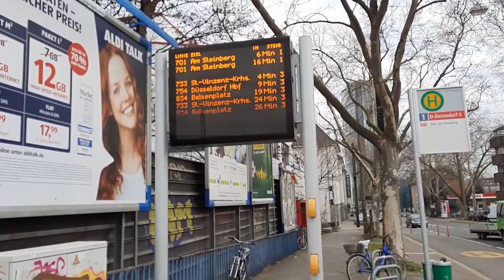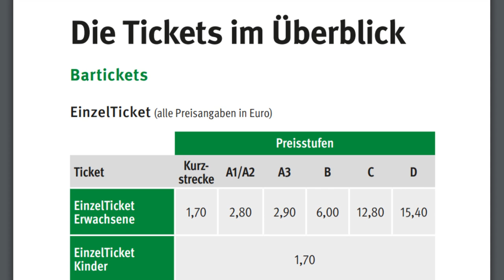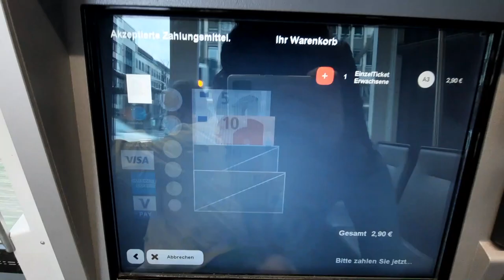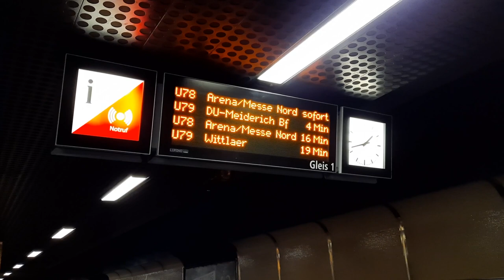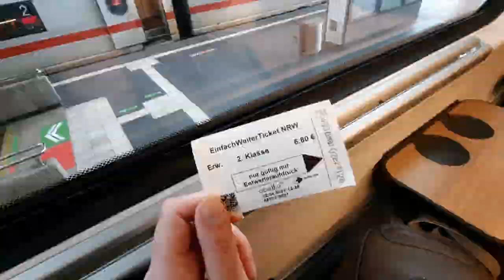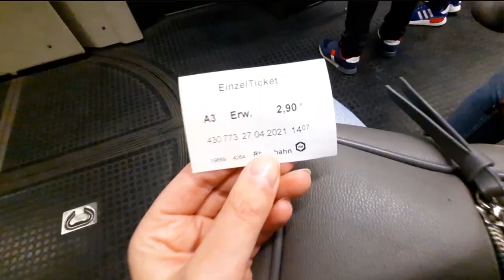Всё о общественном транспорте в Германии [2021] Как в Германии купить билет | Сколько стоит проезд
В этом видео я расскажу все подробности об общественном транспорте Германии.

Эпизоды:
00:00 введение
00:24 что входит в городской транспорт Германии
00:43 как отличить трамвай и метро U в Германии
01:24 сколько стоит проезд в Германии. Виды билетов на транспорт Германии
03:27 проездной на месяц в Германии: бонусы
03:38 где и как купить билеты на автобус/поезд в Германии
04:20 приложения для покупки билетов в Германии
04:45 карты метро Германии. Расписание поездов/автобусов Германии
05:03 междугородные поезда Германии. Поезда RE и ICE
05:40 бесплатный проезд в Германии. Скидки на транспорт в Германии
06:30 немецкая пунктуальность
06:44 турникеты в метро Германии
06:47 штрафы в Германии
07:17 зачем нужны ступеньки в трамваях Германии

Если это видео было вам полезно, делитесь им с друзьями.

Гайд по переезду в Германию на основании работы (только для людей с высшим или средним профессиональным образованием)
В нем вы найдете информанию:
-Какие шаги необходимы для переезда в Германию на основании работы
-Как проверить образование
-Где искать работу
-Как получить визу и оформить вид на жительство, в том числе Голубую карту ЕС
-Где перевести документы, чтоб в дальнейшем не возникло проблем
-Как перевезти семью вместе с собой
и много другой важной информации, а также ссылки на все сайты, которые понадобятся в
процессе переезда.

Если хотите работать в Германии, но у вас нет образования, вам поможет мой Гайд по переезду в Германию работать по программе Ausbildung

Консультация по переезду в Германию по работе (только для людей с высшим образованием)

Автобусы Германии. Поезда Германии. Железные дороги Германии. Метро Германии. Трамваи Германии. Цены на билеты в Германии. Цены на проезд в Германии.